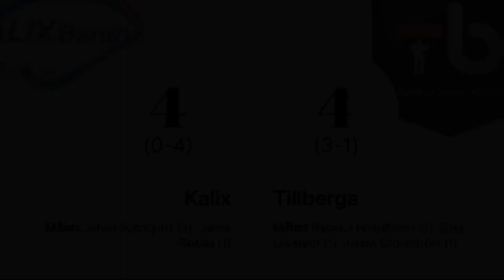18/12/21/«Kalix Bandy»-«TB Västerås»/Bandyallsvenskan 2021-22/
/Bandyallsvenskan 2021-22/
18/12/21/«Kalix Bandy»-«TB Västerås» 4:4(0:3)
0-1 Mål (hörna) 25. Rasmus Fridolfsson Assist: 9. Edvin Porswald TB Västerås
0-2 Mål 25. Rasmus Fridolfsson TB Västerås
0-3 Mål 12. Elias Lövstedt Assist: 9. Edvin Porswald TB Västerås
1-3 Mål (hörna) 17. Johan Sundquist (K) Assist: 7. Anton Khrapenkov Kalix Bandy
1-4 Mål 13. Johan Söderström Assist: 14. Oliver Abrahamsson TB Västerås
2-4 Mål 90. Janne Rintala Kalix Bandy
3-4 Mål 17. Johan Sundquist (K) Assist: 3. Tony Vanha Kalix Bandy
4-4 Mål (hörna) 17. Johan Sundquist (K) Assist: 7. Anton Khrapenkov Kalix Bandy